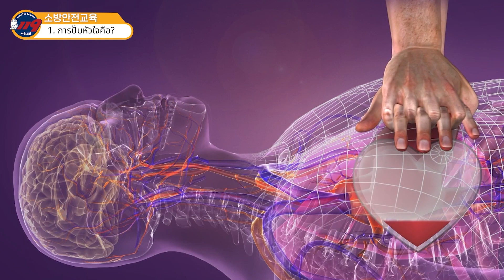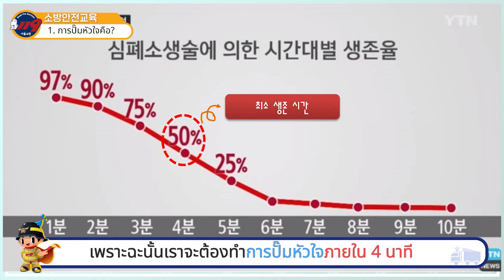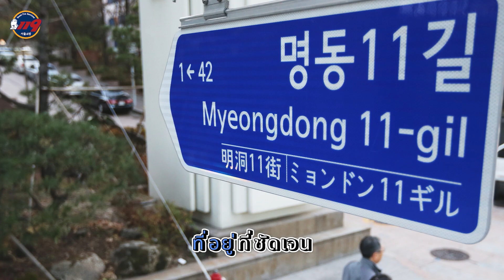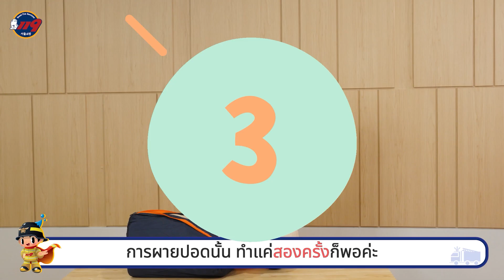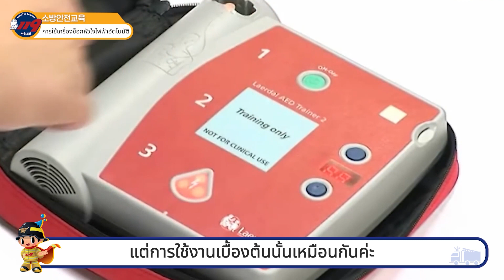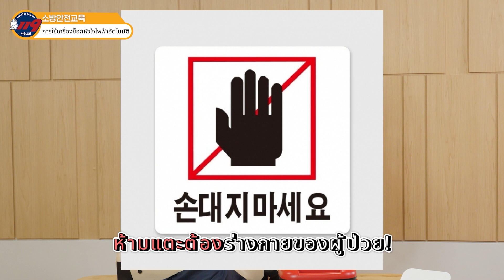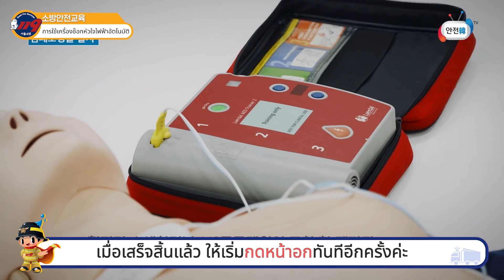การปั๊มหัวใจ